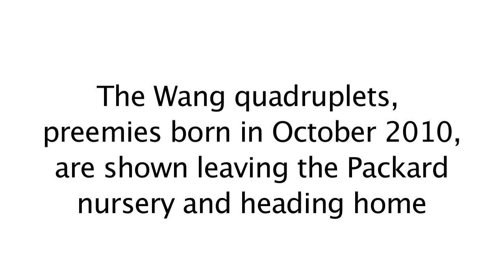My Packard Story - The Wang Quadruplets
This "My Packard Story" segment shows the Wang quadruplets leaving the Packard Children's Intermediate Care Nursery.  The quads were born in October 2010 and on February 4, 2011 they all went home.